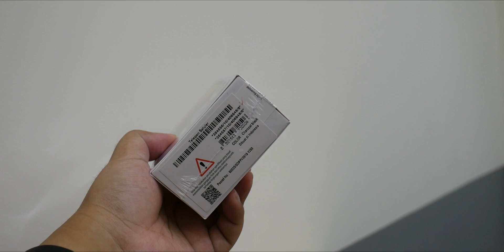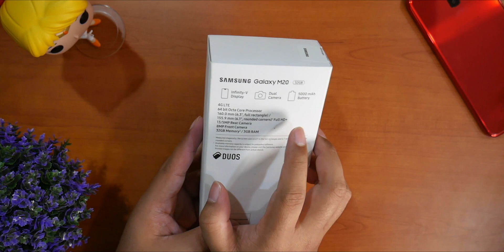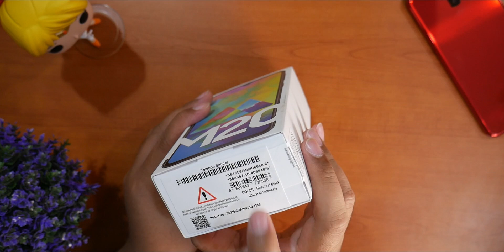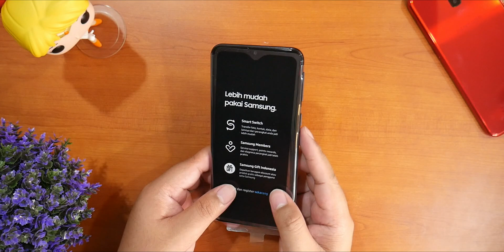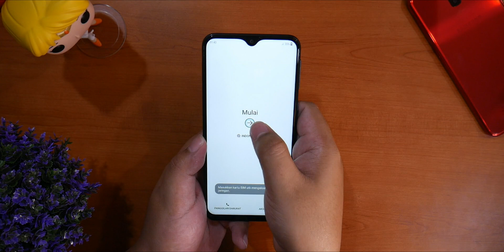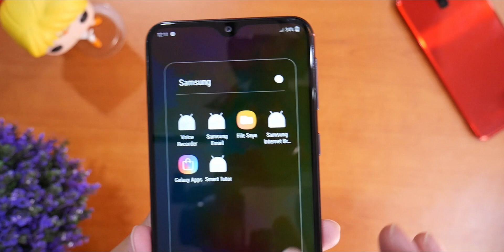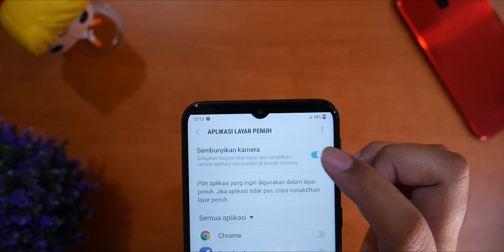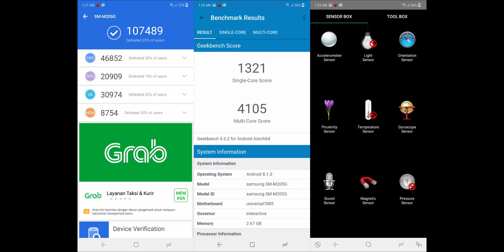Samsung Galaxy M20 RESMI Indonesia Lebih Mahal dari India Karena ini?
Melihat isi kotak penjualan Samsung M20 resmi Indonesia.  Bukan hanya itu, di dalam video ini disertai juga dengan perbandingan beberapa contoh foto dan selfie serta skor Antutu, Geekbench dan kelengkapan sensor.

Setiap video baru GadgetGaul kini telah dilengkapi dengan subtitle Bahasa Indonesia. Untuk mengaktifkannya, klik icon di pojok kanan atas video lalu pilih captions.

Update spesifikasi lengkap, harga terbaru dan link pembelian Samsung Galaxy M20 resmi Indonesia, silakan klik (Lazada) atau